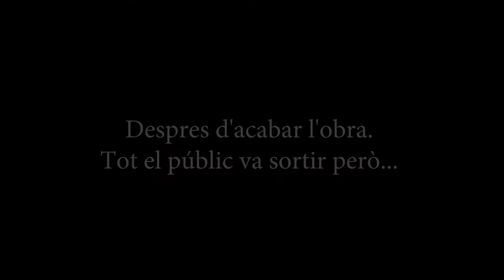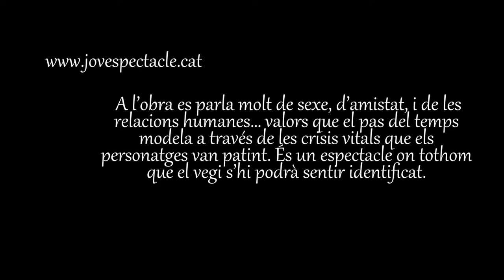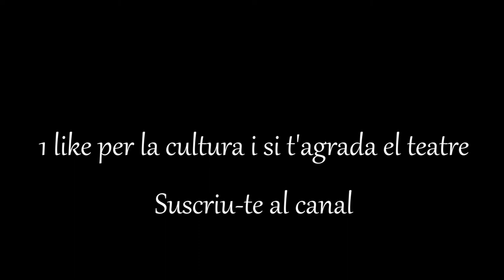AMICS INTIMS & SERGI MJ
Segon acte cultural de la setmana. Vaig a vere un amic que dirigeix una obra que molt aviat rondarà per tota Catalunya.

AMICS ÍNTIMS. Dirigida per Oscar Molina